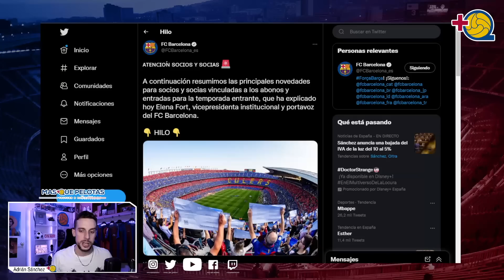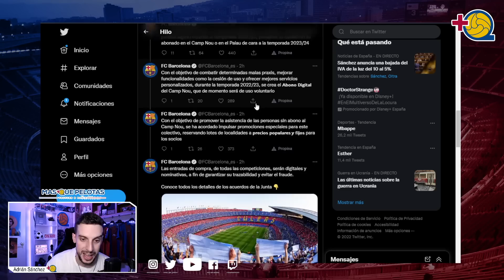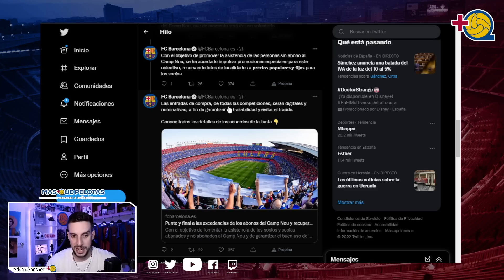📁DEMBÉLÉ ¿RENUEVA? | MEDIDAS ANTI INVASIÓN | KOUNDÉ EN MARCHA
DÍA MUY INTENSO EN CAN BARÇA

Web: masquepelotas.net